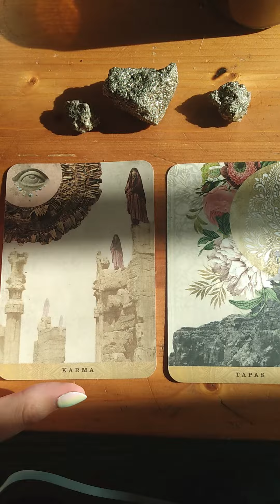Do This To Increase Your Spiritual Well Being & Get Your Desires Faster ✨Tarot Reading✨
This tarot reading is a channeled message for you if you are feeling low, bogged down by barriers, or obstacles. If you are lacking motivation and feel like things are moving slowly in your life. I'm seeing karma that needs to be cleared from your system, today this can be done with tapas!